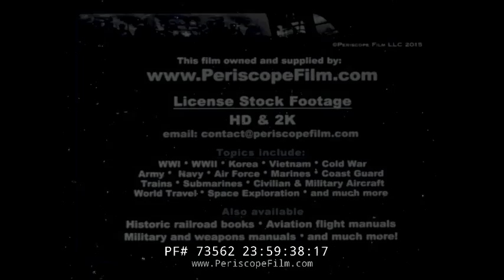HOW A WINDMILL WORKS / HISTORIC GERMAN FILM 73562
Directed by Karl Schneider, this beautiful historic German silent film shows how a windmill operates to separate grain from wheat.  The movie was produced for schools in the 1930s.  It's an elegant, poetic little movie of a time gone by...

A windmill is a mill that converts the energy of wind into rotational energy by means of vanes called sails or blades. Centuries ago, windmills usually were used to mill grain, pump water, or both. Thus they often were gristmills, windpumps, or both. The majority of modern windmills take the form of wind turbines used to generate electricity, or windpumps used to pump water, either for land drainage or to extract groundwater.

Common sails consist of a lattice framework on which a sailcloth is spread. The miller can adjust the amount of cloth spread according to the amount of wind available and power needed. In medieval mills, the sailcloth was wound in and out of a ladder type arrangement of sails. Postmedieval mill sails had a lattice framework over which the sailcloth was spread, while in colder climates, the cloth was replaced by wooden slats, which were easier to handle in freezing conditions.[22] The jib sail is commonly found in Mediterranean countries, and consists of a simple triangle of cloth wound round a spar.

In all cases, the mill needs to be stopped to adjust the sails. Inventions in Great Britain in the late eighteenth and nineteenth centuries led to sails that automatically adjust to the wind speed without the need for the miller to intervene, culminating in patent sails invented by William Cubitt in 1813. In these sails, the cloth is replaced by a mechanism of connected shutters.

In France, Pierre-Théophile Berton invented a system consisting of longitudinal wooden slats connected by a mechanism that lets the miller open them while the mill is turning. In the twentieth century, increased knowledge of aerodynamics from the development of the airplane led to further improvements in efficiency by German engineer Bilau and several Dutch millwrights.

The majority of windmills have four sails. Multiple-sailed mills, with five, six or eight sails, were built in Great Britain (especially in and around the counties of Lincolnshire and Yorkshire), Germany, and less commonly elsewhere. Earlier multiple-sailed mills are found in Spain, Portugal, Greece, parts of Romania, Bulgaria, and Russia.[23] A mill with an even number of sails has the advantage of being able to run with a damaged sail and the one opposite removed without resulting in an unbalanced mill.

Gears inside a windmill convey power from the rotary motion of the sails to a mechanical device. The sails are carried on the horizontal windshaft. Windshafts can be wholly made of wood, or wood with a cast iron poll end (where the sails are mounted) or entirely of cast iron. The brake wheel is fitted onto the windshaft between the front and rear bearing. It has the brake around the outside of the rim and teeth in the side of the rim which drive the horizontal gearwheel called wallower on the top end of the vertical upright shaft. In grist mills, the great spur wheel, lower down the upright shaft, drives one or more stone nuts on the shafts driving each millstone. Post mills sometimes have a head and/or tail wheel driving the stone nuts directly, instead of the spur gear arrangement. Additional gear wheels drive a sack hoist or other machinery. The machinery differs if the windmill is used for other applications than milling grain. A drainage mill uses another set of gear wheels on the bottom end of the upright shaft to drive a scoop wheel or Archimedes' screw. Sawmills use a crankshaft to provide a reciprocating motion to the saws. Windmills have been used to power many other industrial processes, including papermills, threshing mills, and to process oil seeds, wool, paints and stone products.